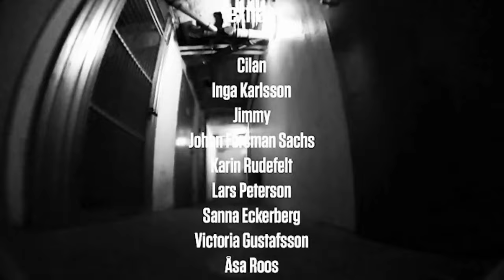Cryo "Valium" (Official video)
Taken from the album "The Fall Of Man"
Cryo is: Martin Rudefelt / Torny Gottberg